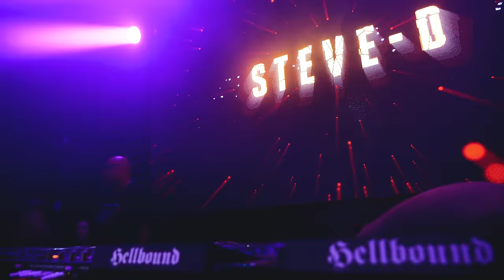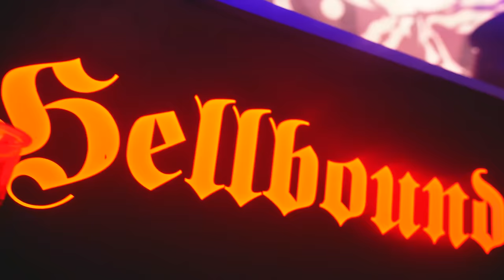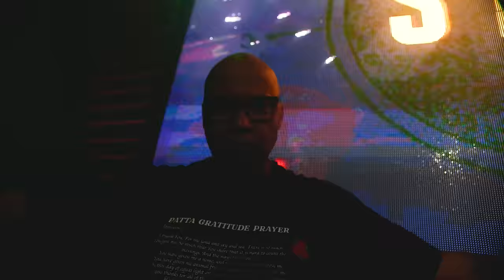Steve-D | Hellbound 2023 | Hemkade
Playing at Hellbound 2023 in the legendary Hemkade in Zaandam was a true pleasure for me. It is the place where my DJ career exploded many years ago.

As some of you might know, I have a big passion for the old underground hardcore.

Before becoming Dr. Peacock in 2008, I used to play Hardcore, Industrial, Terror and Speedcore since I was 12 years old, under my oldest alias Steve-D.

It fills my heart with emotions to be able to still bring that vibe of my childhood on stage for you all. I hope you enjoyed this magical night as much as I did.

Much love,
Steve

Tracklist:

00:00 Neurocore – Atlantis
05:31 The DJ Producer – Witch Hunt
07:48 Zenith – Flowers of Intelligence (Ode to Zenith Edit)
13:05 The DJ Producer - 21st Century Core - Research Pt.2 (Orchestrations For The End Of The World)
17:46 R. Wagner - Listen Carefully
21:35 Dolphin - Soul Cannibal
24:09 The Teknoist – Lion Girl
27:45 Micropoint – Barbarians
29:38 Diplomat & Hellfish – The Acid We Praise
33:28 Technological Terror Crew – The Uridium Project
37:30 The DJ Producer – Megamix 666
40:37 Androgyn Network – Insane Hypnosis
41:38 Hellfish – Deck Fuel (Adventures For The Sonically Deprivated)
42:50 The Speed Freak - Psychosexual Hallucination
46:12 Lord Lloigor – Ray of Darkness (Gabba Front Berlin Remix)
49:08 Gabba Front Berlin – Sacred (Remastered)
50:21 GTI – Camel
55:28 Hellfish - Destined for Destruction
57:23 The Speed Freak – Computation 666 (Remastered)

Dr. Peacock

Picture by: Alex Tijm